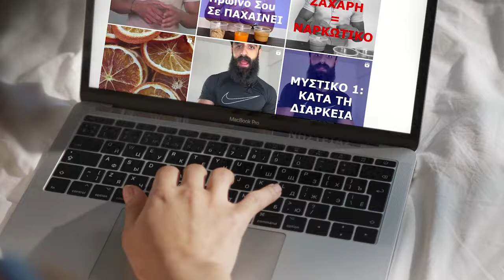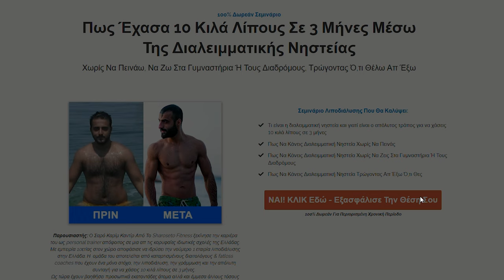ΤΟ ΠΑΓΩΤΟ ΣΕ ΑΔΥΝΑΤΙΖΕΙ; (Απίστευτο) - Sharoseto Fitness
...Κι όμως αληθινό!